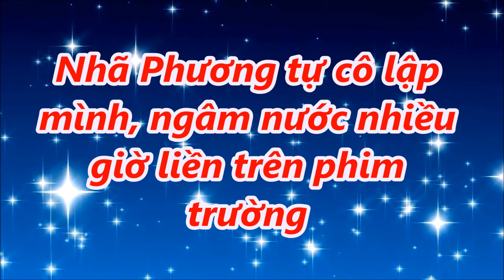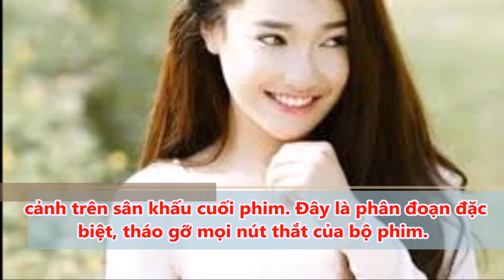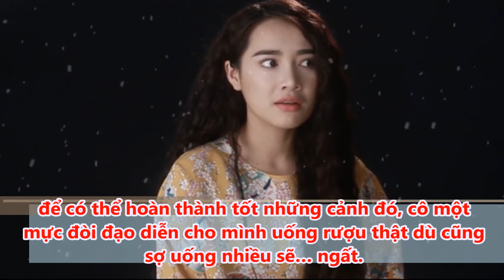Tin mới trong ngày - Nhã Phương tự cô lập mình, ngâm nước nhiều giờ liền trên phim trường,!!